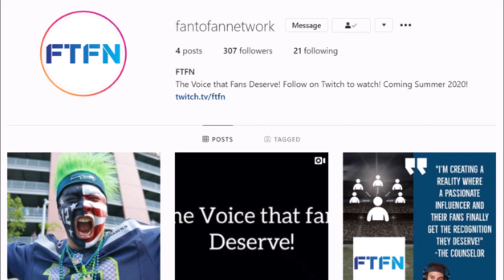Just So You Know...